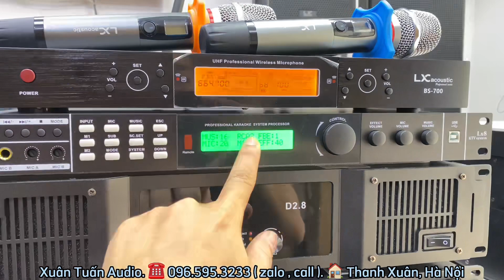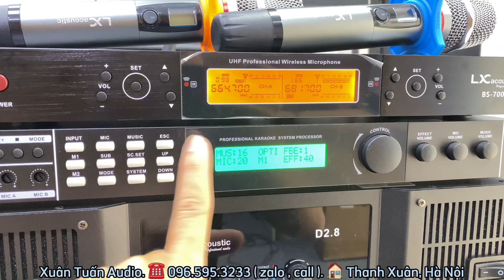Bộ dàn karaoke 21 triệu 500 Hay, Đơn Giản, Hiệu Quả, Gọn phòng 20-25m. Lh: 0965953233